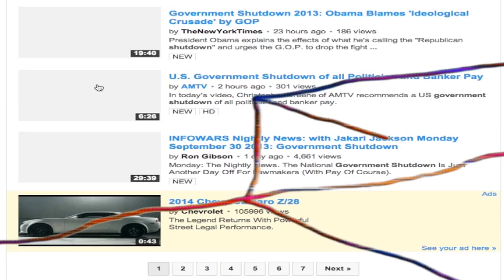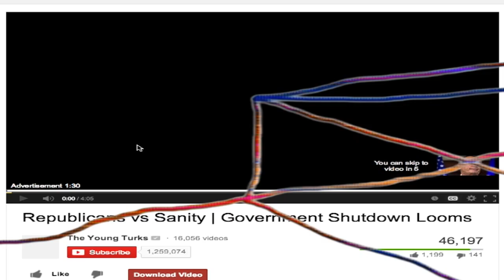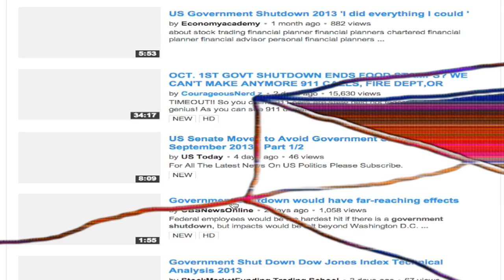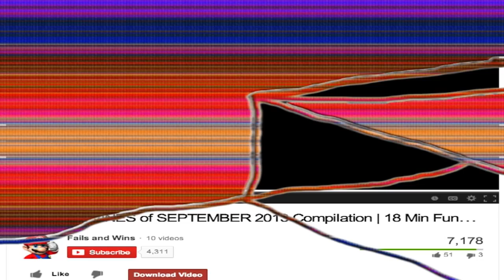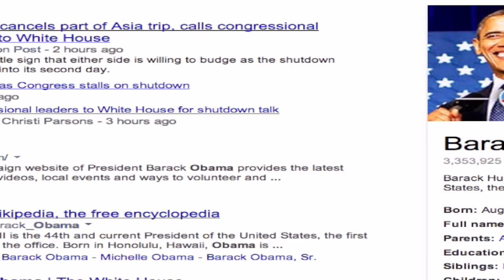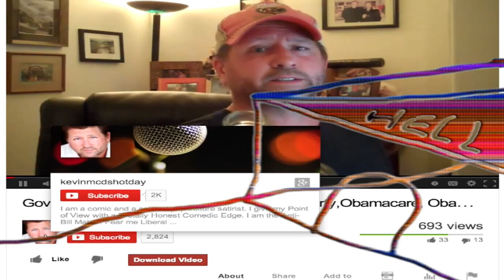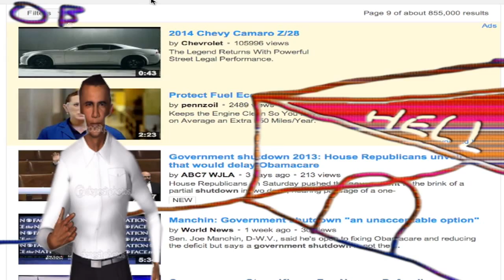"Government Shutdown!" by Vernon Howl – 8.23.13